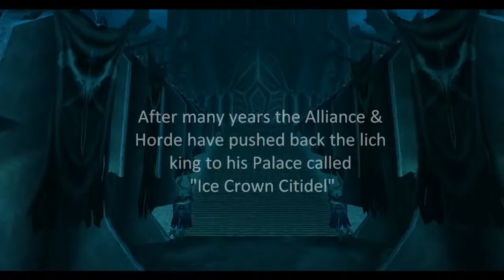intro ICC v1.0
so i was told i should make a good intro for the begining of the raid vids so is this any good plz comment?